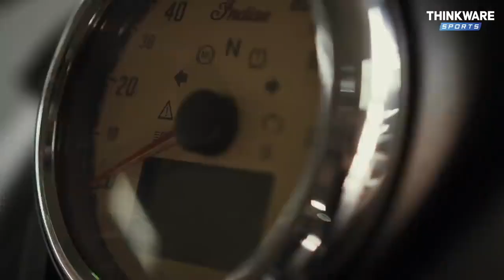Features of THINKWARE MOTOR SPORTS CAM M1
The brand-new two channel, full high definition dash cam is weatherproof and water resistant making it the perfect choice of camera for motorbike and motorsport enthusiasts. The M1 can be installed on bikes and externally on motorsport and other outdoor vehicles and will withstand rainy, windy, dusty and muddy conditions. The IP66 rating, which defines effectiveness against intrusion, of the M1 also makes it a perfect camera for agricultural vehicles.

✔️ Full high definition, front and rear (two channel) cameras, hardwired to the vehicle battery
✔️ Control button to activate WiFi and manual recording
✔️ 32GB memory card and continuous and manual recording capability
✔️ Weatherproof and water resistant meaning the camera is perfect for use on motorcycles
✔️ Built in GPS to record speed and location data
✔️ Electronic Image Stabilisation (EIS) minimises blurring during recording
✔️ Mobile application to control the settings and review or download footage
✔️ Super Night Vision 2.0 – up to 10 times brighter in dark environments

All THINKWARE Dash Cam sold by us comes with 18 months warranty, 1 to 1 exchange policy.
Local stock, local technical support, with in house installation team.